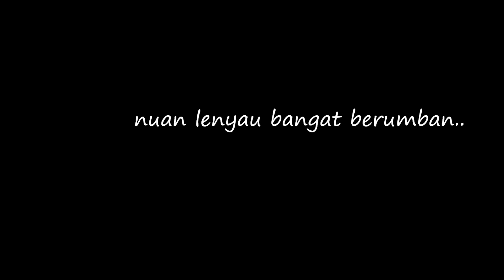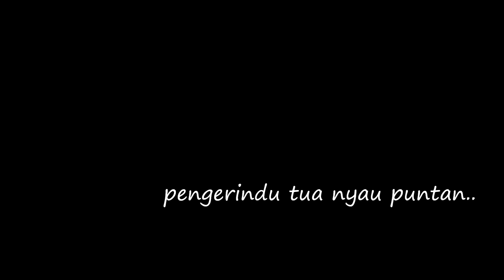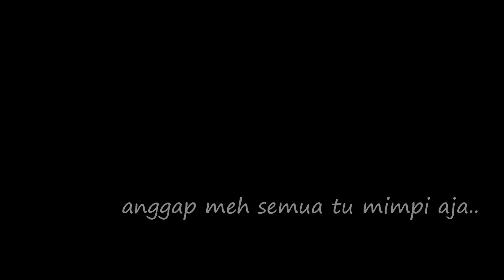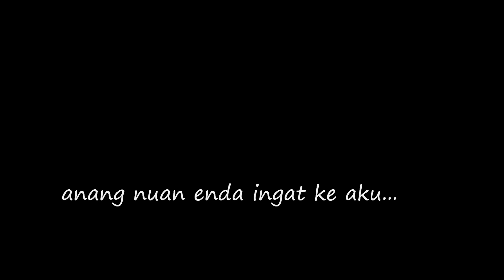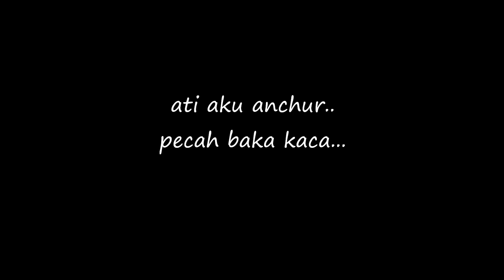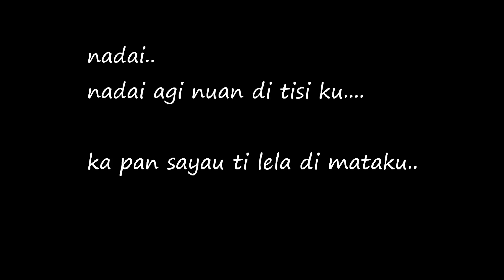Nadai Agi - The Crew (1st single & promo video)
For High Quality Audio of this song, please click this link and download

Composer: The Crew
Lyric        : Ct Projam
Sound Engineer: Kehem
Records   : Projam Music Studio

This is just a promote video for our 1st single song. We'll release our official video clip for song "nadai agi" soon. Please share and support if you like this song, we appreciate all of you for give a time watching this video. Dont forget to find us at Facebook for more update. The revolution for Iban Music/Sarawak scene is continue, "rock never dies".